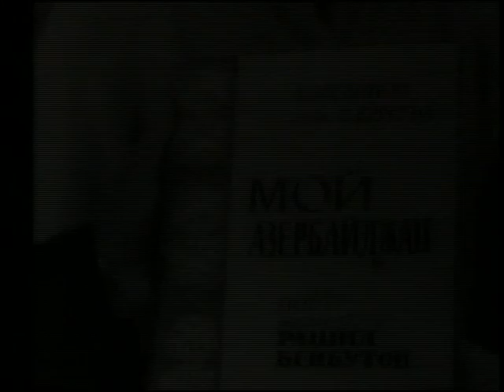Rafiq Babayev Compilation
Рафик Фарзи оглы Бабаев - композитор, дирижёр, аранжировщик, автор музыки к кинофильмам. Народный артист Азербайджана.
 Rafiq Babayev - Azərbaycan bəstəkarı, Azərbaycan Respublikasının xalq artisti - Baku Azerbaijan/Azərbaycan/Баку Азербайджан.